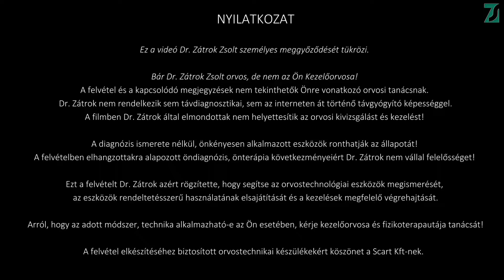Az ultrahang kozmetikai alkalmazása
Az ultrahang kiválóan alkalmazható kozmetikai célokra. A kozmetikumok hatóanyagait lehet a bőr mélyebb rétegeibe juttatni vele, ami fokozza e szerek hatását.

Terápiára és szépségápolásra való ultrahang készülékeket a MediMarket.hu webáruházban vásárolhatsz. Kattints a linkre

Dr. Zátrok Zsolt orvos és orvostechnológiai tanácsadó

Kattints ide a FELIRATKOZÁS-hoz, hogy értesülj Dr. Zátrok Zsolt következő tanácsáról

Jogi nyilatkozat

Ez a videó és a kapcsolódó megjegyzések nem orvosi tanácsok. Bár Dr. Zátrok Zsolt orvos és orvostechnológiai tanácsadó, de nem az Ön Kezelőorvosa! Dr. Zátrok nem rendelkezik sem távdiagnosztikai, sem az interneten át történő távgyógyító képességgel.

A filmben Dr. Zátrok által elmondottak a személyes meggyőződését tükrözik, de nem helyettesítik az orvosi kivizsgálást és a diagnózis felállítását! A diagnózis nélkül, önkényesen alkalmazott kezelések ronthatják az állapotát! Az elhangzottakra alapozott öndiagnózis, önterápia következményeiért Dr. Zátrok nem vállal felelősséget!

Ezt a felvételt Dr. Zátrok azért rögzítette, hogy segítse az orvostechnológiai eszközök megismerését, az eszközök rendeltetésszerű használatának elsajátítását és a kezelések megfelelő végrehajtását.

Arról, hogy az adott módszer, technika alkalmazható-e az Ön esetében, kérje kezelőorvosa és fizikoterapautája tanácsát!

Termékelhelyezési nyilatkozat
Ez a video Dr. Zátrok Zsolt személyes meggyőződését tükrözi.
Köszönet a webáruháznak a felvétel elkészítéséhez biztosított otthoni orvostechnikai készülékekért.